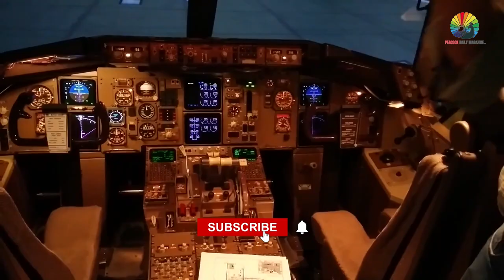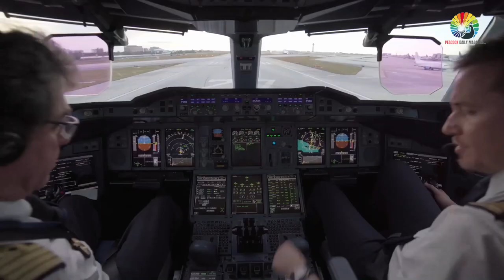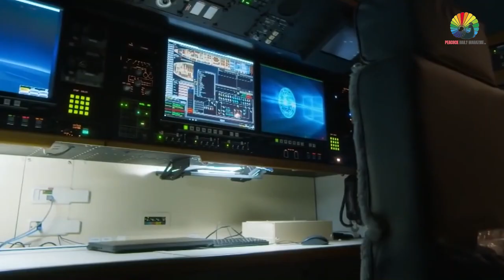The World’s Most Expensive Luxury Private Jets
Take a look at the world’s most expensive luxury private jets and find out which ones are the best for your travel needs. From five-star destinations to exclusive airports, these jets will make your travel dreams come true.

Luxury doesn’t have to be expensive – in fact, some of the world’s most expensive jets are actually private jets! With these jets, you’ll be able to travel in style and reach your destination quickly and easily. So what are you waiting for? Compare the world’s top luxury private jets and book your flight today!

We participate in various affiliate marketing programs, which means we independently review everything we recommend, and we may receive a commission on editorially chosen products purchased through our affiliate links used to retailer sites.